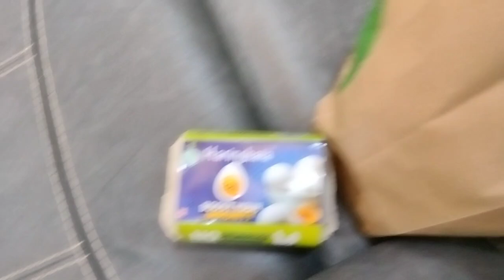Manchow স্যুপ রেসিপি....... শুধু টুকে পাশ করে গেলাম